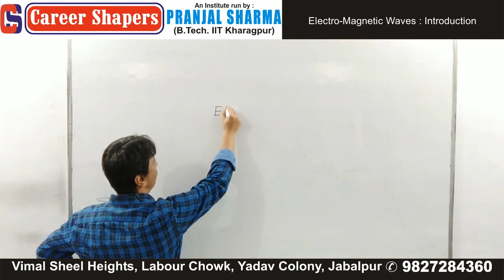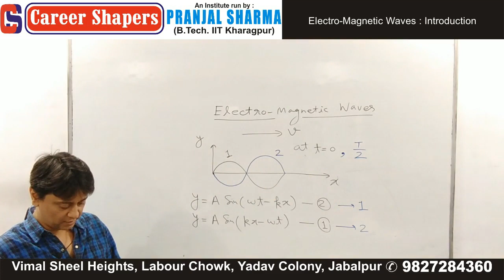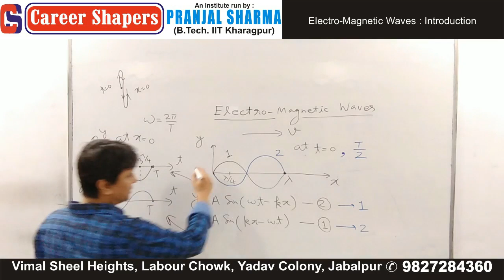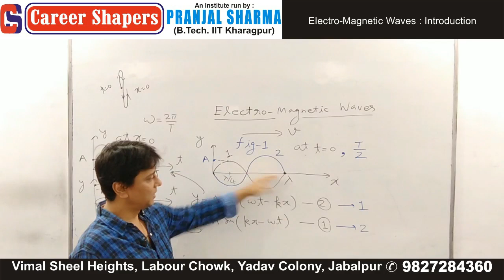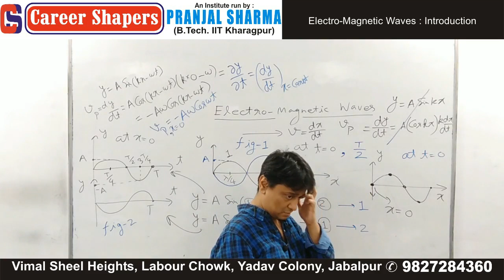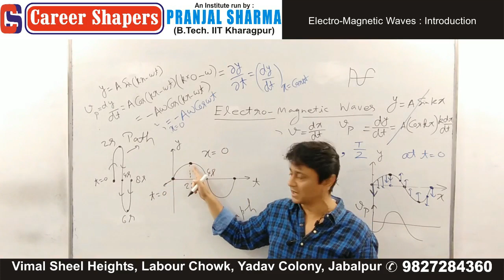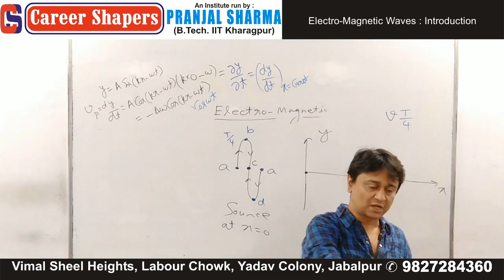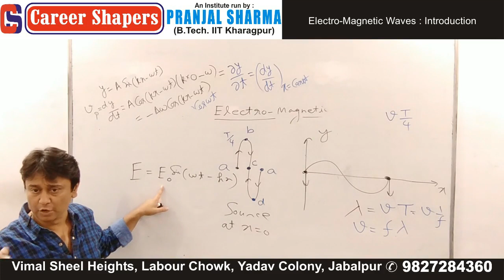25 Nov 2022 offline lecture for 12th 1280 720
Electro-Magnetic Waves : Introduction